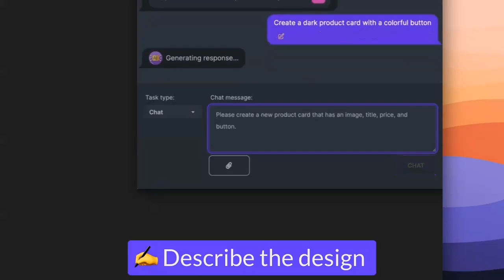Create Stunning Figma Designs in Seconds with AI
Transform your ideas into visually stunning designs with Text to Design, the innovative Figma plugin that leverages artificial intelligence to revolutionize your design process.

Or just search "Text to Design" in Figma plugins.